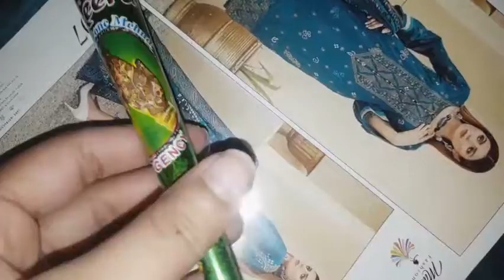Mere Susral Sy Meri Pehli Eid Ai|| My Most Special Day || My Date fixing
phlieid#susralsyphlieidai#merarishtadonehogya#mydatefixing#@zainablifestyle6721